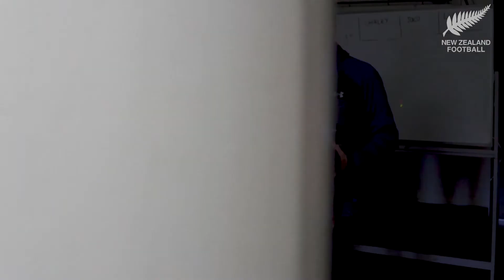NWL Media Day BTS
Go behind the scenes with Football Ferns legend Maia Jackman as players from each team came together for the National Women's League media day.

The new season kicks off on 15 September, get behind your team!